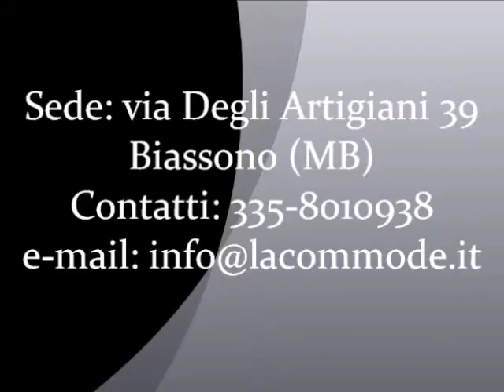Produzione mobili classici su misura in Brianza: vetrinetta libreria pensile da parete arte povera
Vetrina pensile art.754

Piccola libreria vetrinetta da parete realizzabile su misura per dimensioni ed estetiche:nel filmato e' visionabile la versione in arte povera a due ante lucidata  in una finitura antiquariato semilucida.